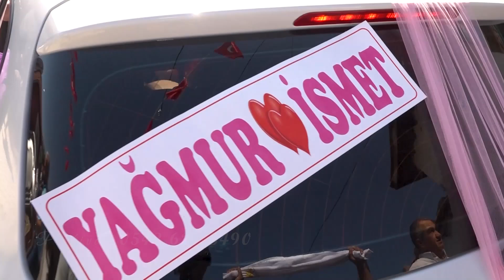17-Yağmur & İsmet KÜTAHYA/Dumlupınar Allıören (Gelin ile damada mutluluklar dileyin